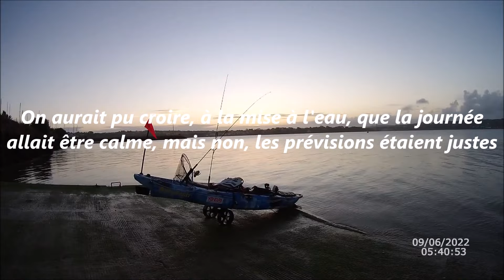beau temps mais pas longtemps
Une sortie écourtée mais vivifiante, avec ma cam qui me lâche avant la fin de session, mais il y a assez d'images pour faire un petit partage